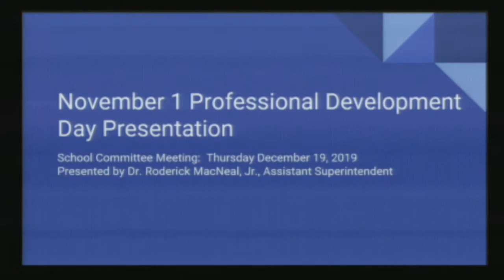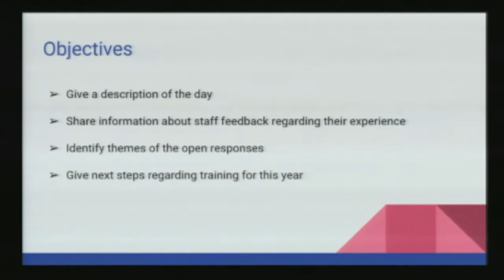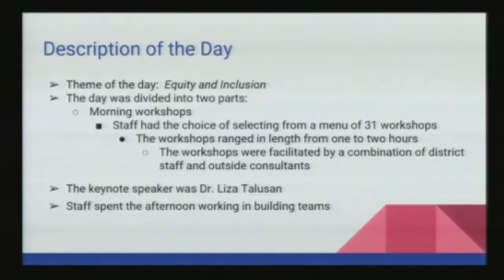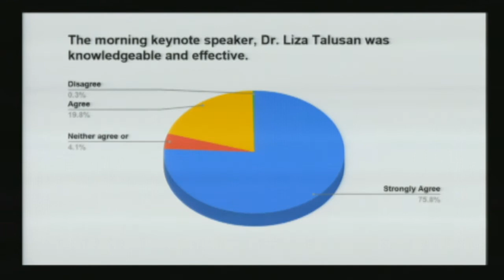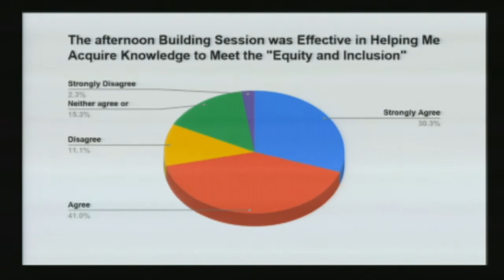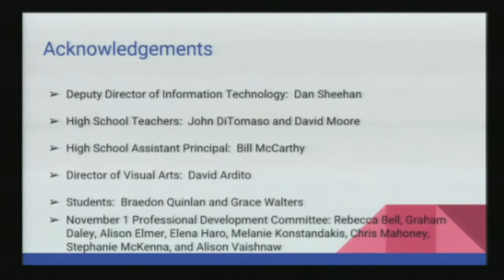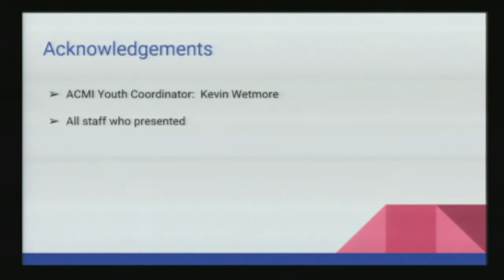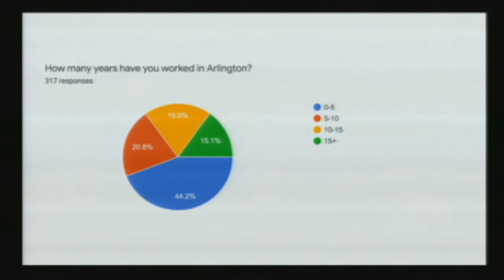School Committee Meeting - December 19, 2019